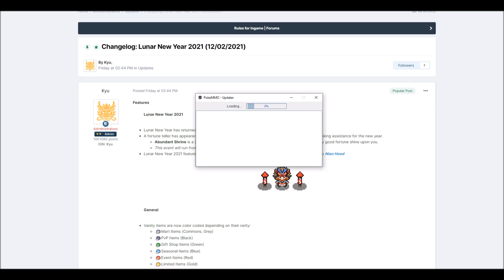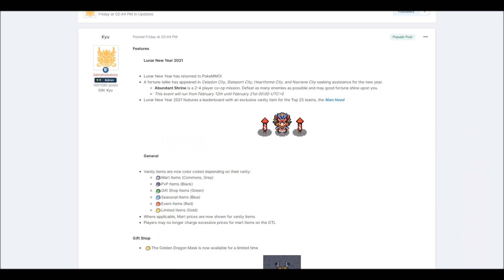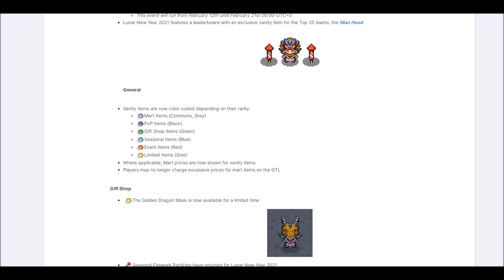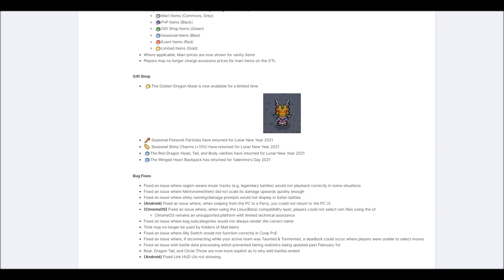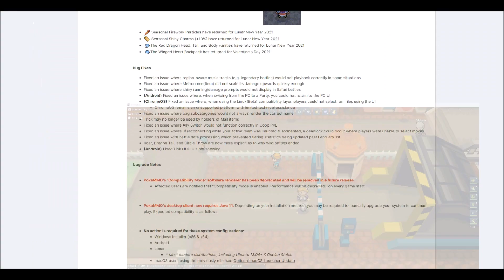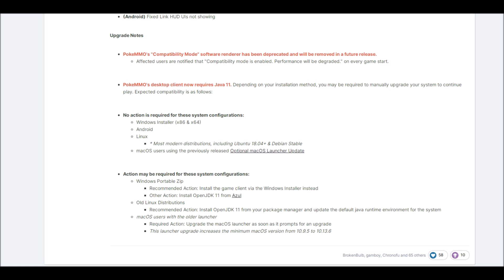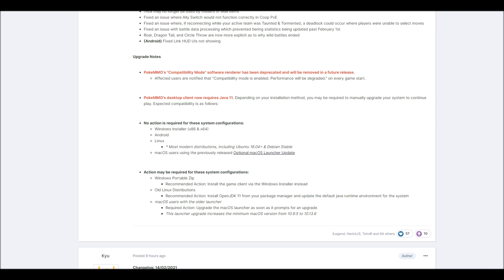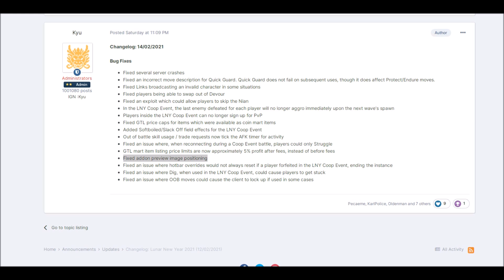PokeMMO Update: Lunar New Year 2021 (2/12/2021 - 2/14/2021)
I hope you enjoy my update coverage!